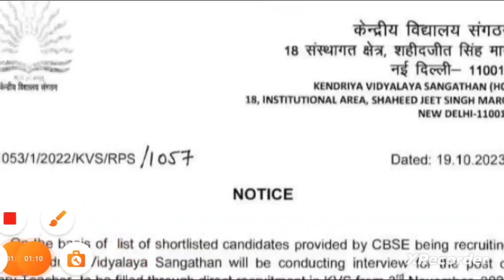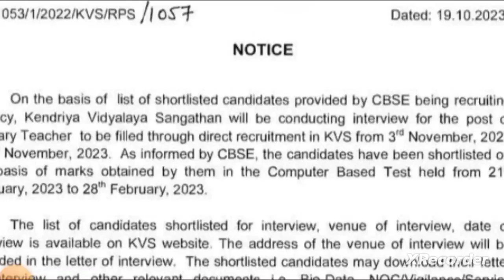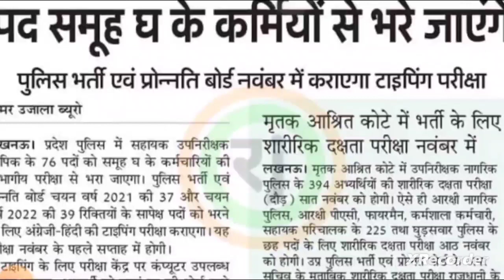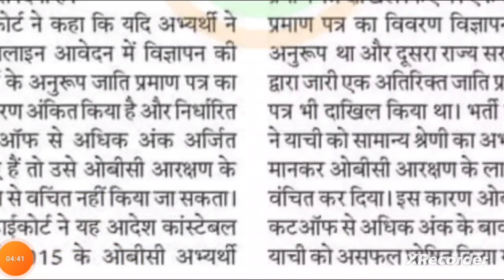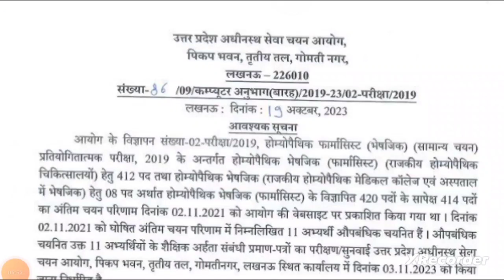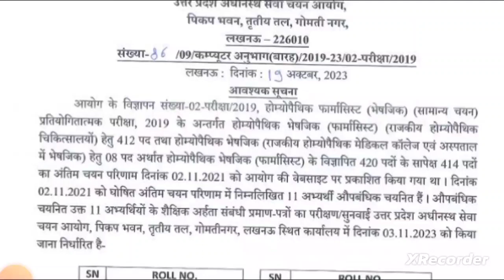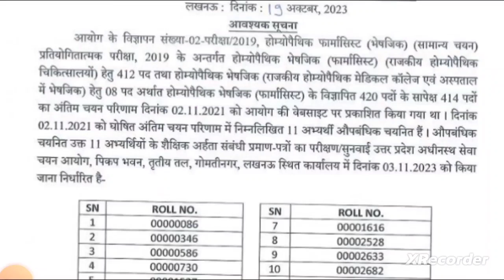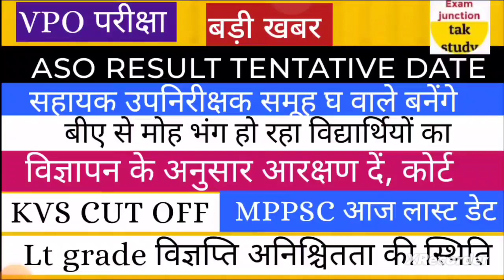बड़ी खबर🔥|Lt grade विज्ञप्ति| सहायक उपनिरीक्षक|KVS |MPPSC |ASO RESULT |VPO परीक्षा